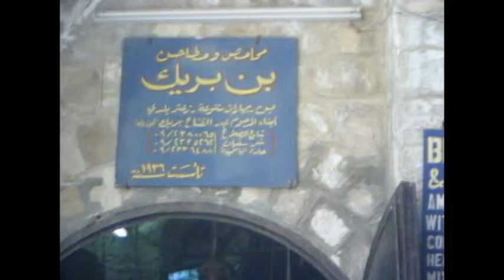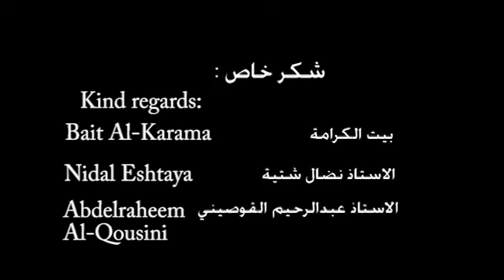nabulsian za'tar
Food tails from Nablus -- Creative Video Workshop at the Women Centre Bait al Karama June 2012
The creative video workshop, supported by Raising Voices was held during 4 sunny days from the 27th of June and with a tasty final day of presentation with home made food and local guests from the community of Nablus.
The workshop, held by Nidal Shtayeh (photographer and video editor) and Abdul Rahim Qusini (photographer and collaborator of Reuters) aimed at introducing basic video making skills to a group of young women and invite them to apply the acquired knowledge by telling stories related with food.
The group was vivid and energetic! Girls from the old city, refugee camp and diverse areas of Nablus as well as with different life styles (students, workers, ex-political prisoners etc) had the opportunity to find a common ground to meet and learn tools of creative expressions and rediscover the value of food in their surrounding and culture.